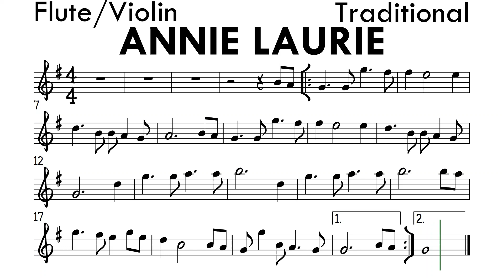ANNIE LAURIE Flute Violin Sheet Music Backing Track Play Along Partitura